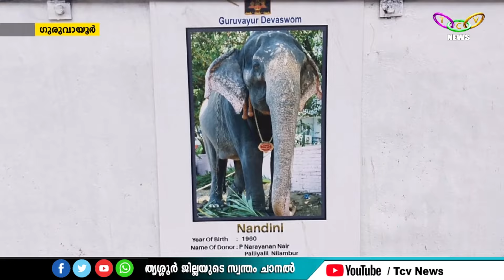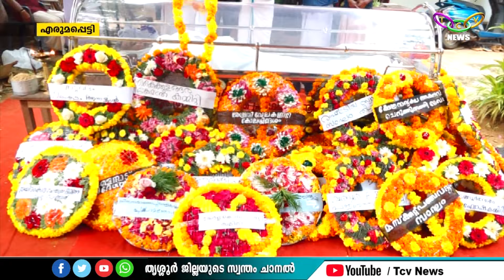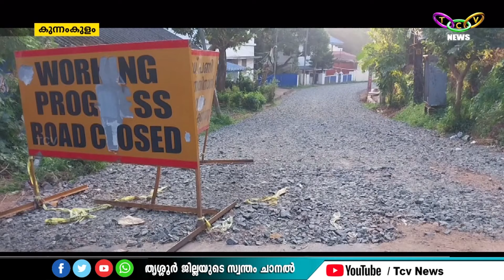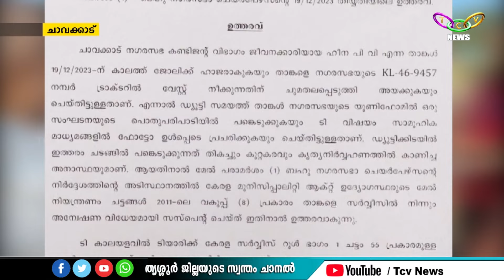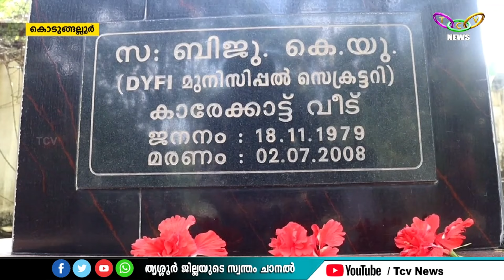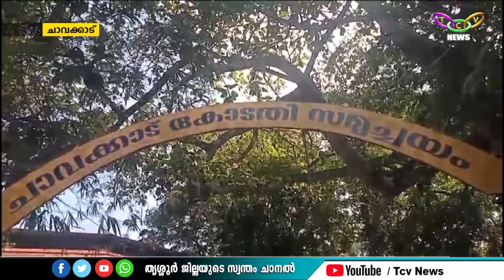TCV NEWS @ 08.30 PM 21-12-2023